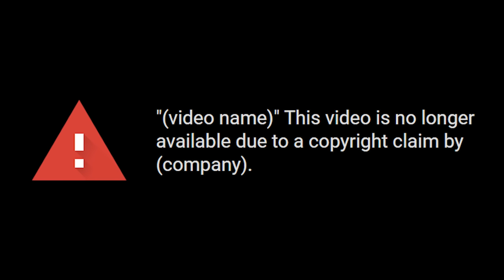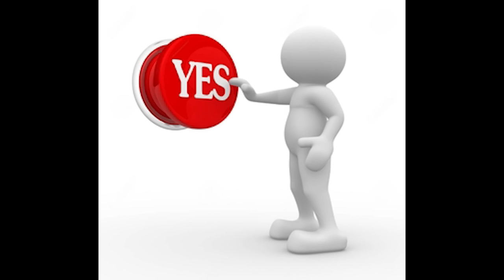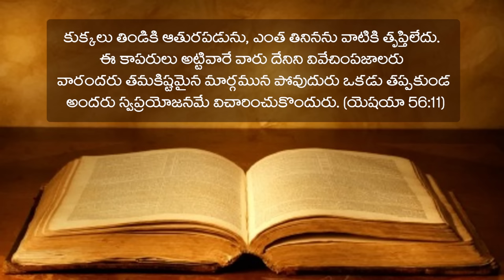కుక్క సతీష్ తో క్రికెట్ మ్యాచ్ /Christian Roasting Channel/